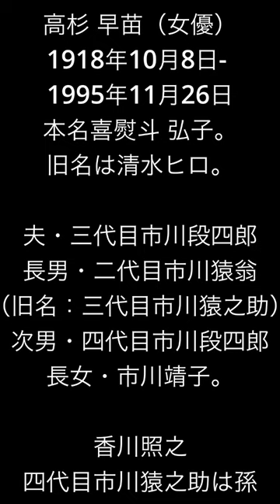猿之助&香川照之さんのお婆ちゃん！！昭和の女優、高杉早苗さん。